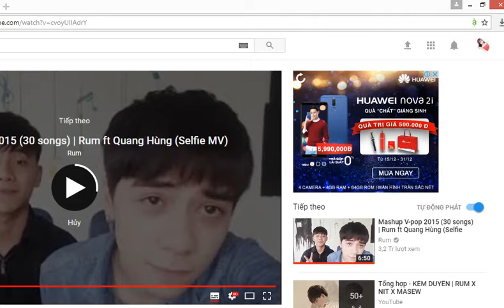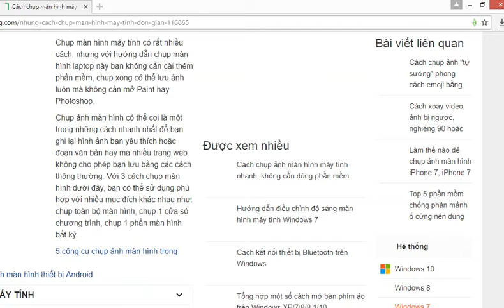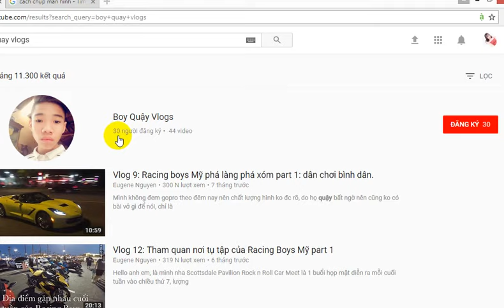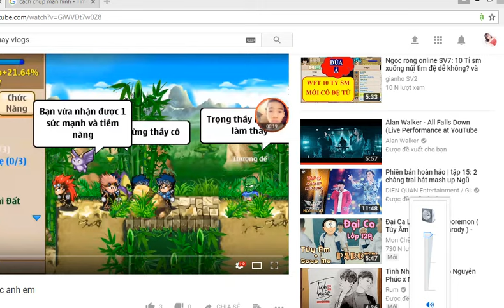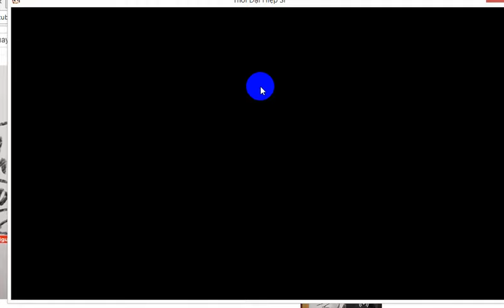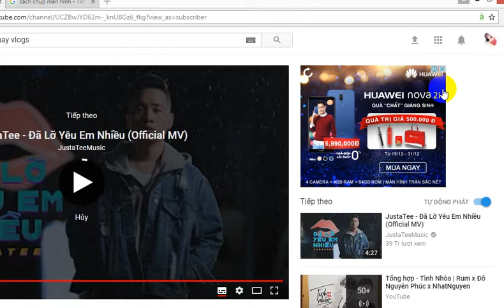hiệp sĩ online test ac đi pb test tuần lộc